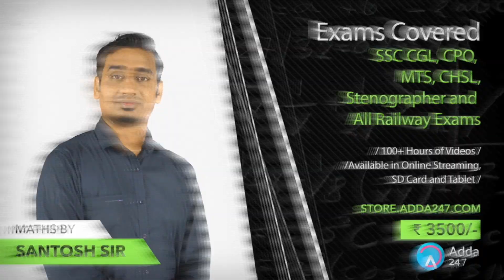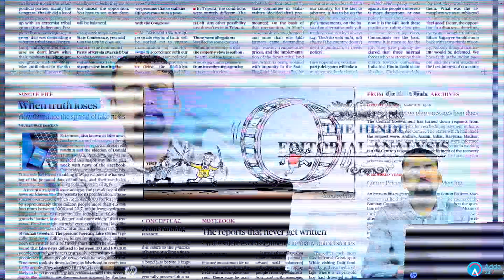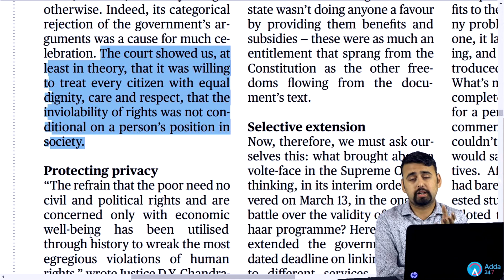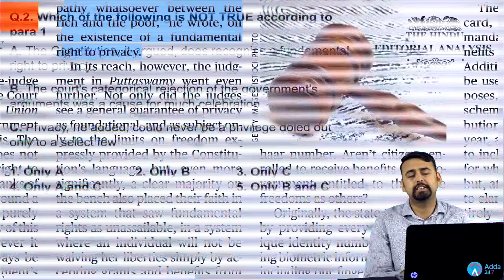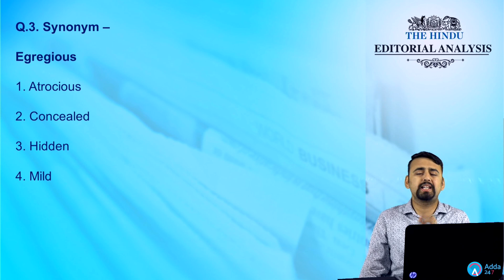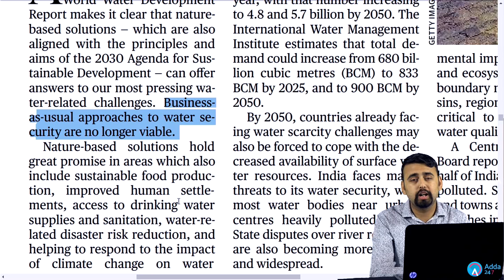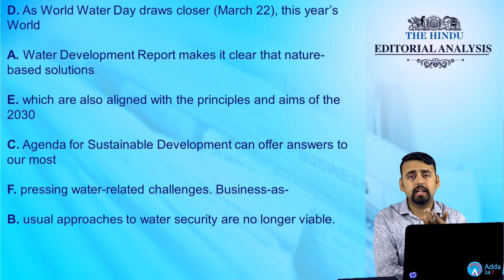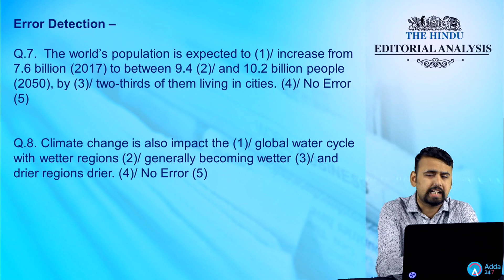The Hindu Editorial Analysis (In English) | 21st March 2018 | UPSC, SBI Clerk, SSC, RRB ALP,IB, IBPS